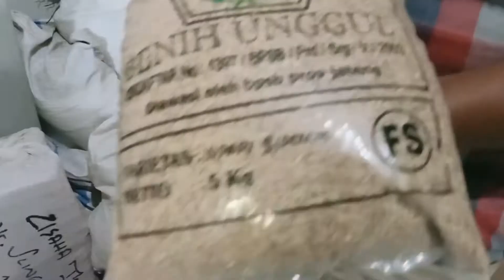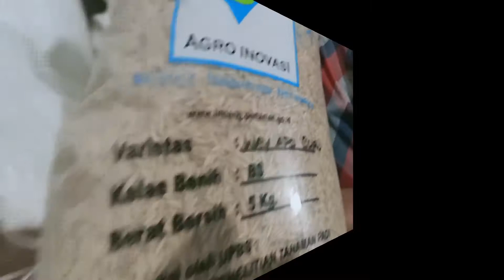Tawaran Kerjasama Bibit Benih Padi Unggul Bersertifikat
Benih padi merupakan faktor utama dalam keberhasilan peningkatan produktivitas dalam budi daya padi.

Budi Susanto menjelaskan kepada Edy Iriyanto Majalah Nuansa Persada, benih yang berkualitas, petani dapat menikmati hasil panen yang berkualitas pula.

Banyak di pasaran yang menjual benih padi yang bersertifikasi. Salah satunya adalah Budi Susanto di Sragen.

Di antara benih-benih bersertifikasi tersebut terdapat label-label warna seperti Kuning, Putih, Ungu dan Biru yang menandai kualitas dari benih tersebut.

"Benih bersertifikat sendiri mempunyai arti benih yang melalui produksi seperti tahapan sertifikasi benih dan memenuhi kriteria standar mutu benih yang baik termasuk di lapangan dan saat di laboratorium," kata Budi kepada Edy Iriyanto Majalah Nuansa Persada,

Dalam benih bersertifikat terdapat beberapa benih padi yang digolongkan ke dalam beberapa jenis, seperti jenis Breeder seed, Foundation Seed, Registered Seed/Stock Seed dan Certified Seed.

Semua jenis benih tersebut diberi tanda berupa label warna di setiap jenisnya.